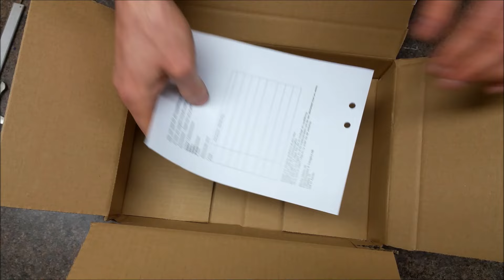Crescent raket - kan jag göra den till en fungerande moped igen?. Del 9